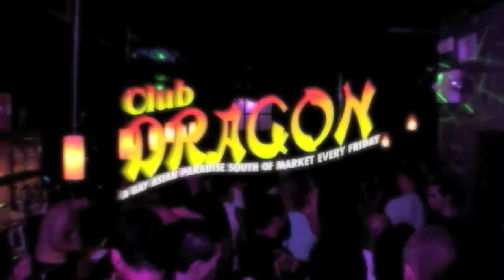PhiamMacDeo Sizzle Reel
2015 Motion Graphics and Animation Reel